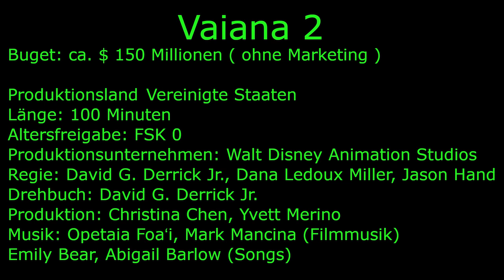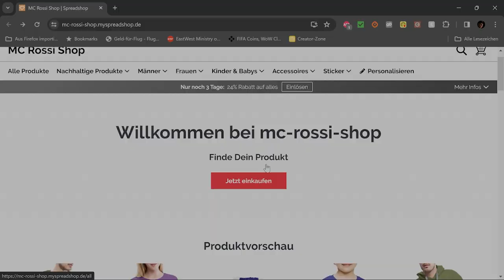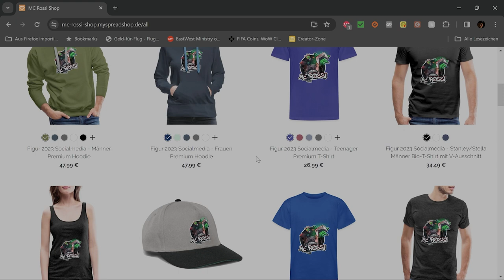Viana 2 Ein neues Abenteuer mit unseren tapferen Heldin ( Spoilerfreie Kritik )